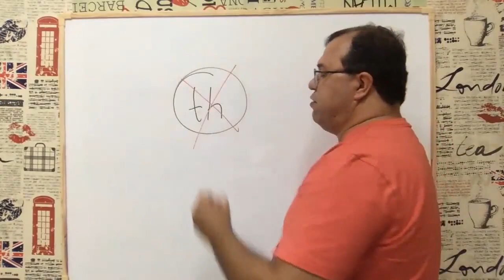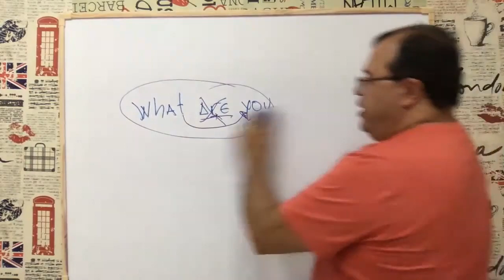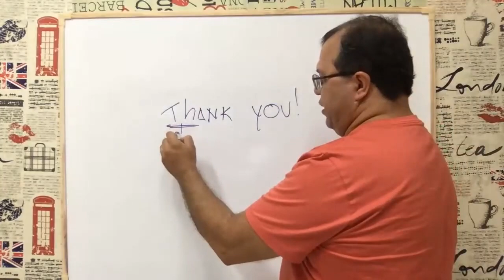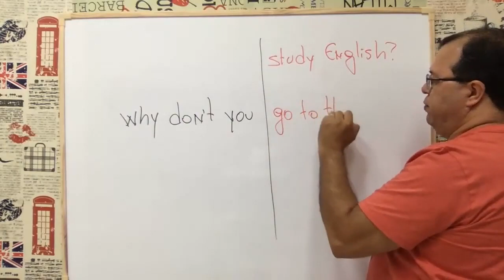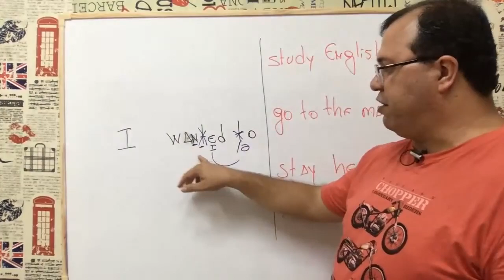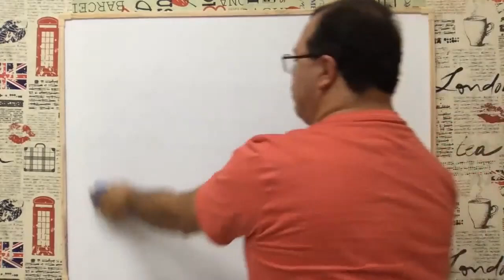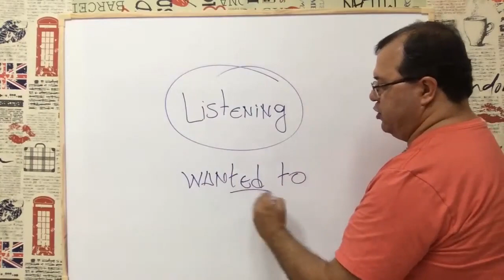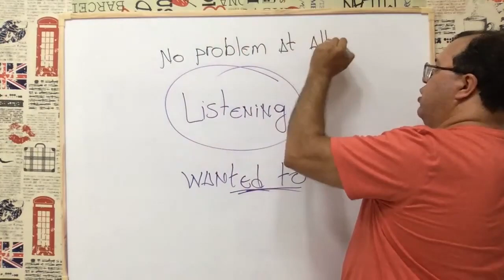Desenvolva o listening estudando pronúncia | NA PONTA DA LÍNGUA #028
Quer mais dicas gratuitas?